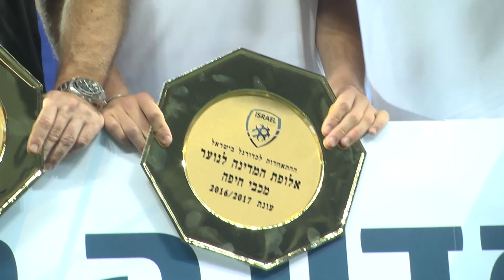מכבי "שמואל" חיפה חוגגת אליפות בסמי עופר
צפו בקבוצת הנוער מניפה את צלחת האליפות אל מול הקהל הירוק